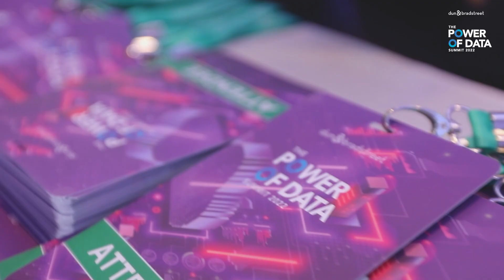The Power of Data Summit 2022 | December 8 | Taj MG Road, Bangalore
Data is regarded as the new oil of the digital economy. It is already disrupting multiple industries and the effects will be more pronounced in coming years. Hence, it has become a necessity to be integrated within corporate strategy, operations, and culture to stay relevant in current time. Companies across business types are eager to take advantage of data’s disruptive power to identify opportunities more clearly, boost efficiency and optimize operations in challenging time.

With this context, Dun & Bradstreet, a leading global provider of business decisioning data and analytics with a legacy of over 180 years is launching a flagship conclave "The Power of Data Summit 2022". It aims to serve as a global platform to gain useful insights from CXOs, industry veterans and top experts.

Click here to know more on The Power of Data Summit 2022

Dun & Bradstreet, a leading global provider of business decisioning data and analytics, enables companies around the world to improve their business performance. Dun & Bradstreet’s Data Cloud fuels solutions and delivers insights that empower customers to accelerate revenue, lower cost, mitigate risk and transform their businesses. Since 1841, companies of every size have relied on Dun & Bradstreet to help them manage risk and reveal opportunity.Dun & Bradstreet India has been tracking Indian Economy for two decades with the mission to provide a country risk overlay to complement the credit risk information provided by Dun & Bradstreet traditional company reports and facilitate the comparison of economic, political and commercial conditions across countries around the globe. It also provides a suite of professional training, educational courses and innovative knowledge forums & conferences. We also create platforms for organizations to create brand awareness and give them an opportunity to showcase their products, services, strengths, and capabilities, amongst current and potential customers, investors, suppliers, government bodies, regulators and other stakeholders. It has also been our constant endeavor to place the success stories of Indian Companies on a global platform through our knowledge almanacs, persona-based roundtables and SME series to name a few. We have undertaken capacity-building initiatives across the country with various development agencies in areas like energy efficiency, credit linkages between banks and MSMEs.